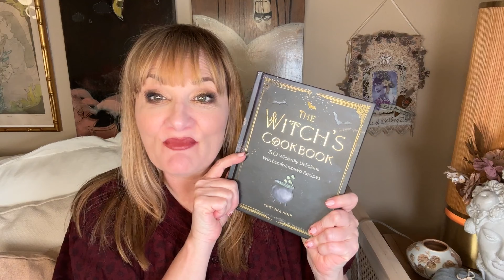🍁✨Create The Ultimate Cozy Kit With These Fall Self-care Tips! 🍁🧣✨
Fall self-care tips as the air gets cooler and the days grow shorter, autumn invites us to slow down, reflect, and embrace cozy comforts. In this video, I'm sharing how to Curate Your Autumn Self-Care Kit, filled with nourishing activities, comforting items, and creative outlets to help you embrace the tranquility of the season. Whether you’re preparing for self-reflection, craving cozy vibes, or looking for creative ways to reconnect with yourself, this video will guide you in creating a self-care routine that aligns with the energy of autumn. 🍁🕯️

🍂 What's Inside an Autumn Self-Care Kit?

* Curate Warmth and Comfort: Soft blankets, cozy socks, and warm lighting set the scene for ultimate relaxation.

* Nourishing Treats & Sips: Discover comforting autumn beverages like spiced teas and apple ciders, along with seasonal recipes to savor the flavors of fall.

* Mindful Activities: Journaling prompts to explore personal growth, gratitude, and self-reflection during this transformative season.

* Nature Connection: Simple ways to reconnect with nature through gentle outdoor activities like foliage walks and creative crafts with autumn botanicals.

* Creative Outlets: Embrace your creativity with cozy crafting ideas, from knitting to candle making, to nurture both body and soul.

From Target:
Blanket:

Candles: On Sale now!

Cozy Socks:

HT Pumpkin Spice Herbal Tea:

Peach Honey Tea:

Mug treats

Downey Comfy Cozy Sprinkles:

Witche's Cookbook:

🌿 Why an Autumn Self-Care Kit?Self-care is essential year-round, but autumn holds a special invitation for reflection, comfort, and creativity. By curating a collection of activities and items that bring you joy and relaxation, you can stay grounded and nourish your well-being as the season changes.

📝 Journaling Prompts For in This Video:
* What personal transformation am I experiencing as the season changes?
* What hidden parts of myself have I uncovered recently?
* How can I make peace with the parts of myself that I find challenging to accept?
* What brings me the most comfort and warmth during autumn?
* What creative projects are simmering in my mind? How can I bring them to life this season?

💬 Thank you for being a part of my journey! Share in the comments below - I'd love to hear from you!

If you’re all about finding comfort in the little things and embracing the cozy side of life, this channel is for you.

00:00 Introduction
02:58 Let the haul begin!
08:50 Witchy cookbook! omg
12:24 More tips from the Bella Grace article